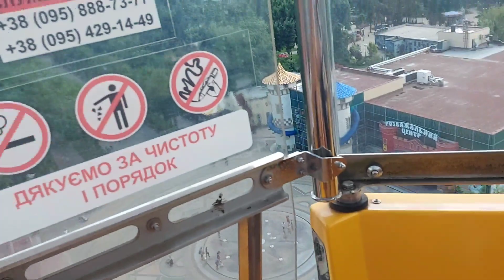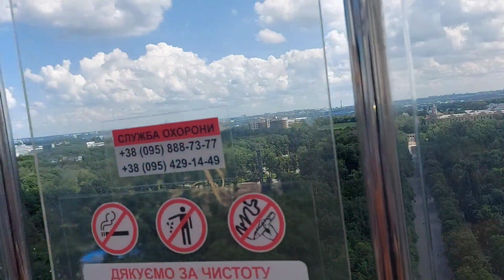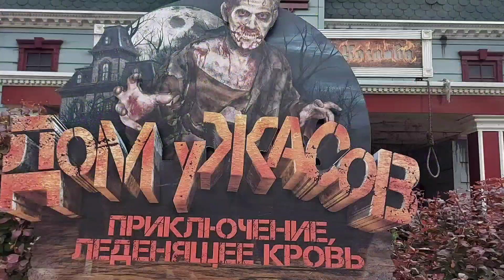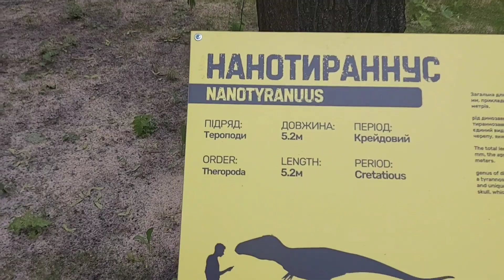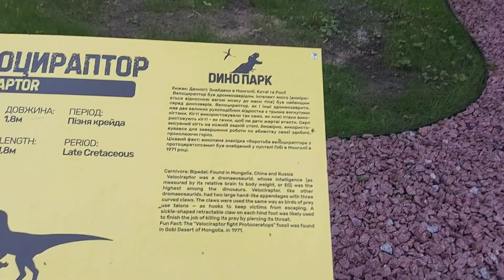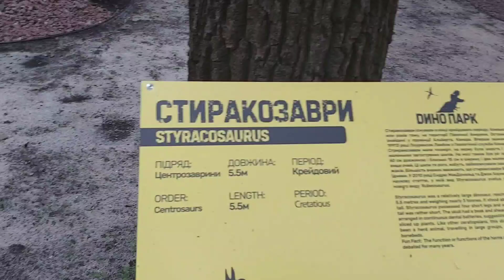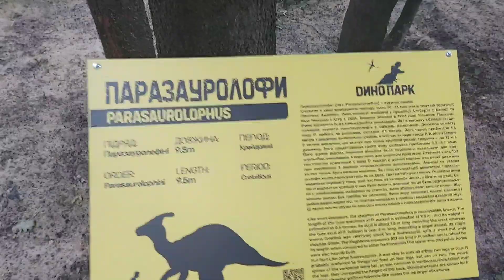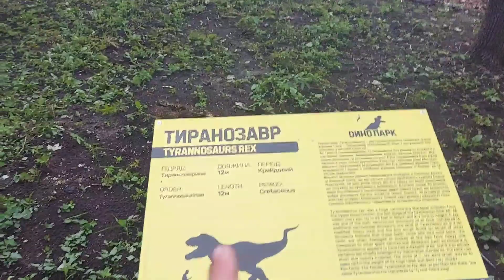Прогулка по парку))))